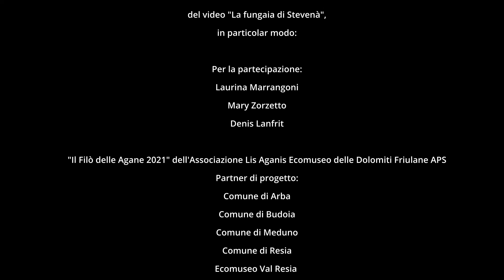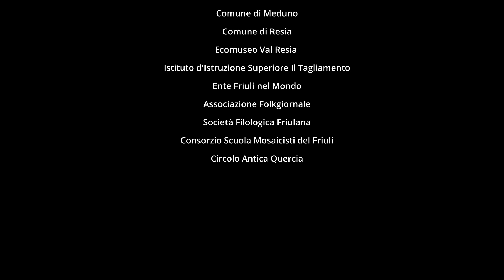La fungaia di Stevenà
Cercare, chiedere, scavare nella memoria per ritrovare antiche Tradizioni.
Ricordi sepolti dalla nebbia del tempo è un'attività che permette di ritrovare tesori nascosti o dimenticati.
A volte però capita si possano riscoprire ricordi ed eventi che rischiano di andare perduti.
Siamo andati a Stevenà di Caneva a trovare la signora Laura.
Grazie alla sua memoria, ci viene permesso di fare luce in queste gallerie alla scoperta dei funghi, che nei primi anni Settanta venivano coltivati al loro interno e di ricordi di attività che ormai si vanno perdendo.
La sua memoria così lucida e la sua narrazione frizzante  e sincera ci portano indietro di tanti anni e ci fanno riscoprire questa attività che ben pochi hanno conosciuto.